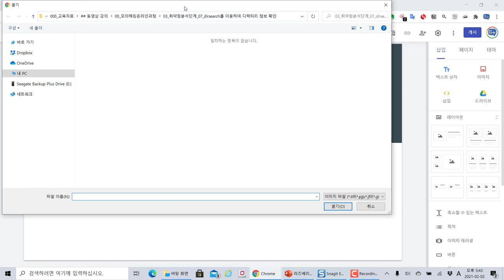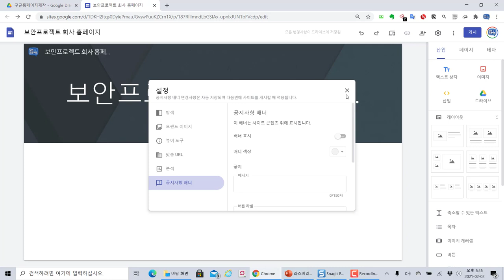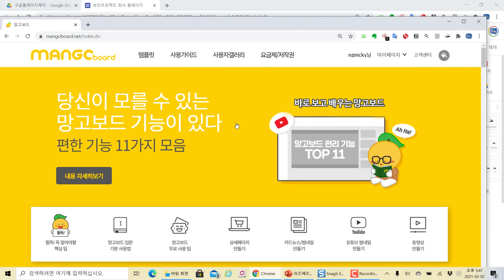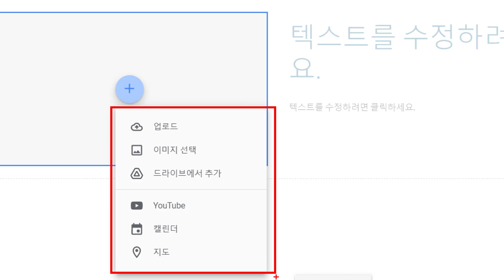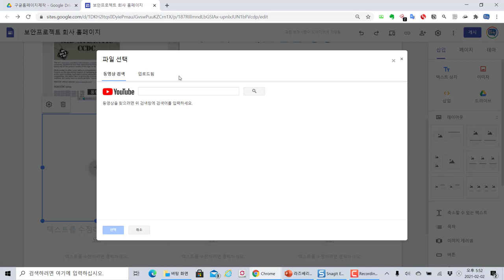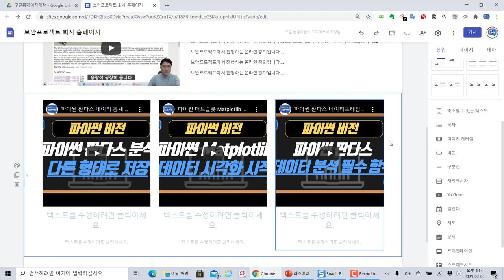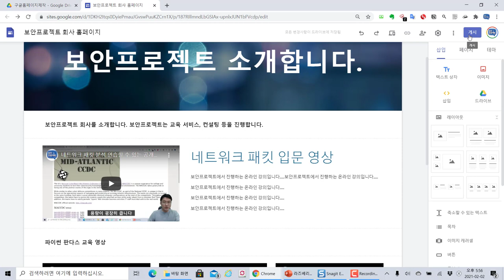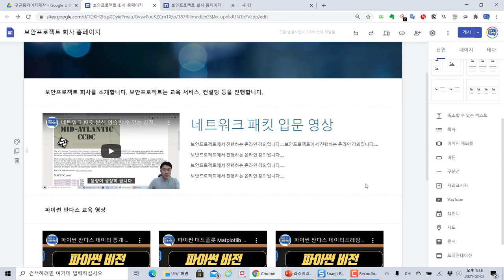구글 사이트 도구를 이용한 홈페이지 제작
보안프로젝트 ) 에서 제공하는 IT 강의입니다. 이번 주제는 "구글 사이트 도구를 이용한 홈페이지 제작" 입니다.

구글사이트 도구 는 구글 드라이브에서 페이지별로 만들어 홈페이지제작 할 수 있는 서비스입니다.

구글 서비스와 연계를 할 수 있는 장점이 있고, 매우 간편하게 홈페이지를 제작할 수 있습니다.